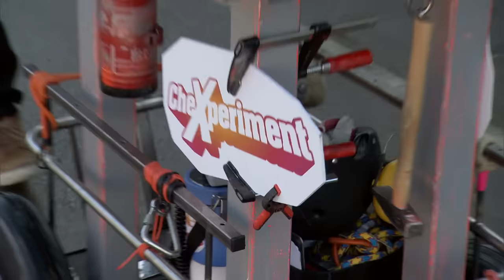Ein Seil aus Klopapier?! | CheXperiment mit Checker Tobi | Die Entdecker-Show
👍 Tobi wird von Elias herausgefordert. Der ist mit seinen gerade mal 16 Jahren schon ein echter Künstler auf der Slackline. Also ist es keine Überraschung für Tobi, dass auch er in fünf Meter Höhe auf einer Slackline über einen Abgrund balancieren muss. Allerdings muss er sich seine Slackline erst selber bauen: Und zwar aus Klopapier!

*Leider sind die Kommentare zum Schutz von Minderjährigen deaktiviert. Viel Freude mit dem Video! 😉

🎧 Checker Tobi gibt es jetzt auch zum Hören. Der CheckPod in der ARD-Audiothek: